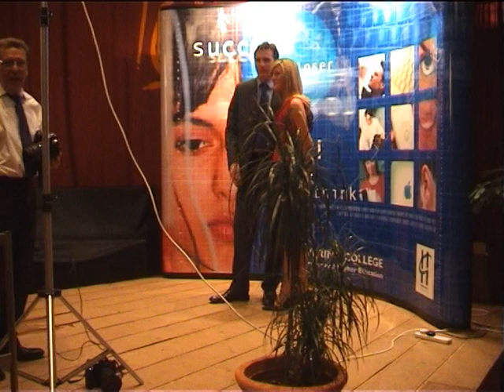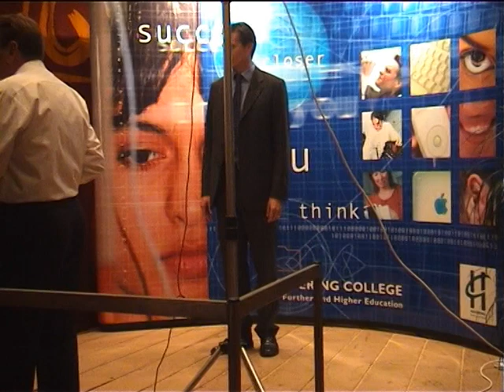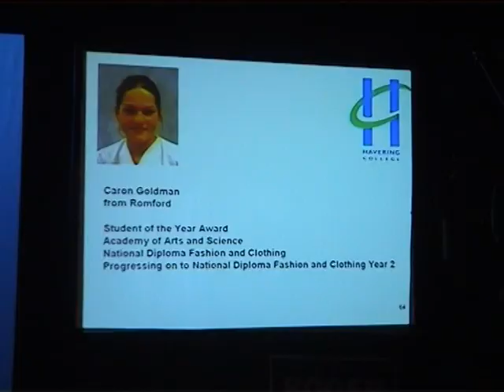Roger Black MBE at Havering College of Further and Higher Education Awards Ceremony 2004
In 2004, athlete Roger Black MBE bestowed me with Most Improved Media Student Award at The Queens Theatre in Hornchurch, Greater London. I was one of the few recipients out of 10,000 students that received the award.